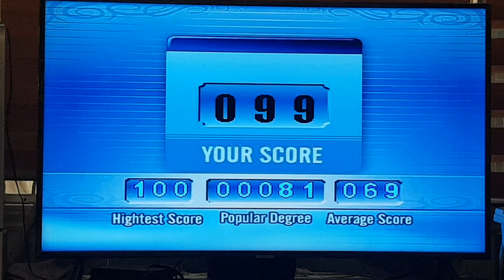Videoke Score 99